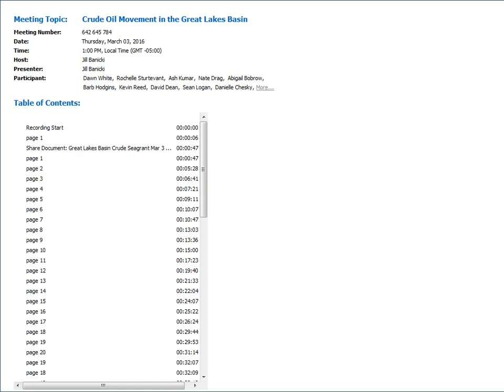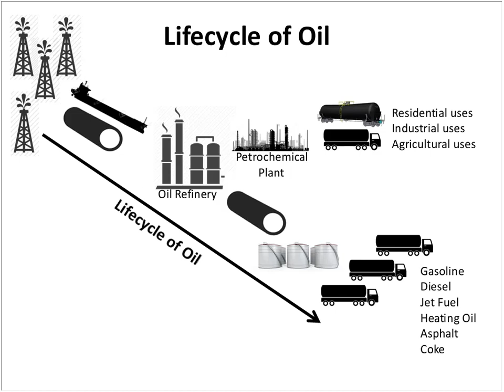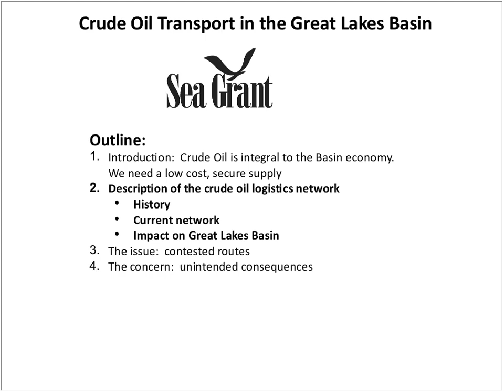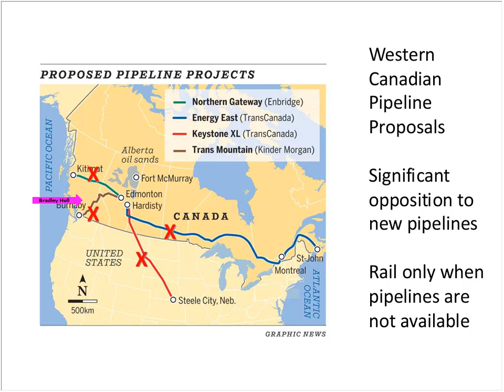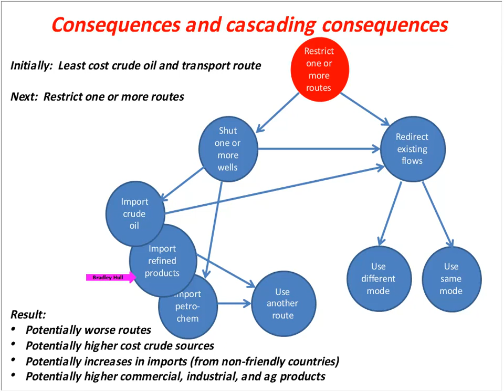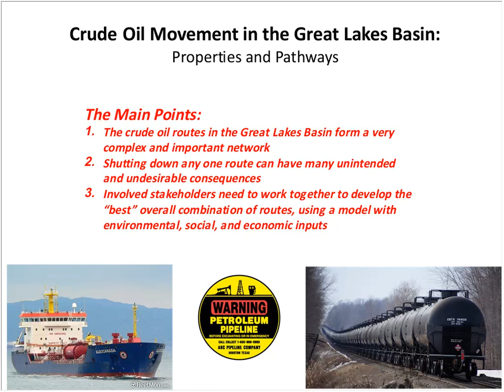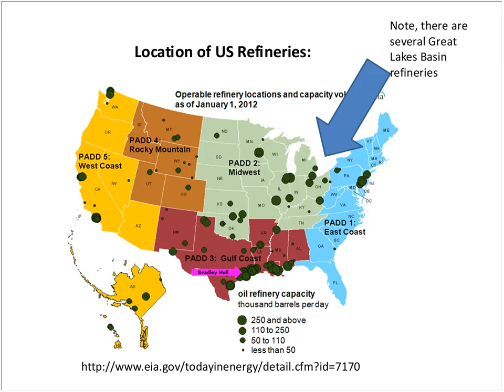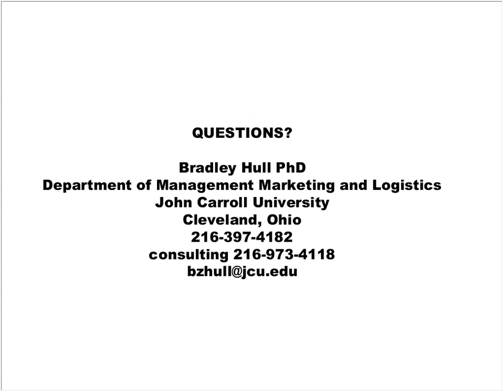Crude Oil Movement in the Great Lakes Basin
Oil moves to and through the Great Lakes Basin by truck, rail, and pipeline. Though pipelines are the preferred and more heavily used mode of transportation, some have objected to their use and specific routes due to environmental concerns.

Where do pipelines go and what would be the overall impact on our oil supply if we restrict their use? What information do we need to consider? How can we make a wise choice?

Please join us as John Carroll University’s Dr. Brad Hull discusses crude oil transport in the Great Lakes—from its life cycle, transport routes and questions we should keep in mind when discussing this issue.